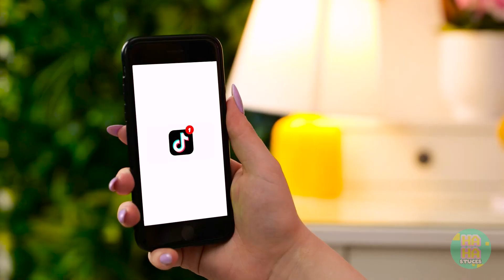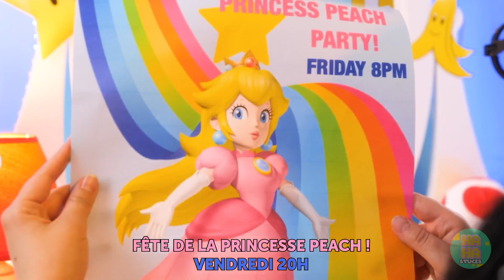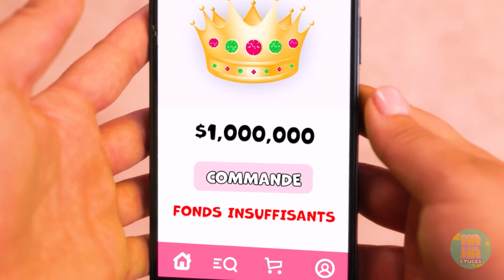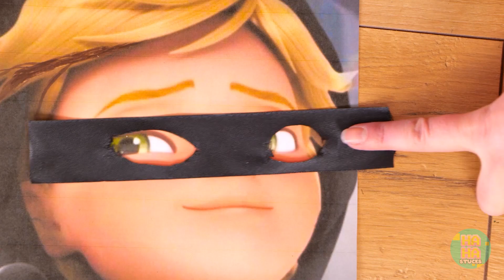Comment devenir SAILOR MOON ! Star Girl, Moon Girl, Sun Girl dans la vraie vie : Naissance et mort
Hey Moonies ! 🌙 Vous êtes-vous demandé comment devenir Sailor Moon ou l'un de ses amis élémentaires comme Vénus, Jupiter, Mars et Mercure ? Eh bien, c'est votre jour de chance ! 🌟

Comme lorsque Mercredi Addams s'est transformée en Sailor Moon, nous vous emmenons dans un voyage magique de la naissance à la mort de notre propre Sailor Moon dans la vraie vie ! 🌙✨

Vous vous souvenez des astuces secrètes pour les propriétaires d'animaux que nous avons partagées ? Imaginez que vous utilisiez la même ingéniosité pour devenir une Sailor Scout ! 🐱🌙

Nous allons vous montrer l'artisanat, les astuces et les secrets pour incarner l'essence de Sailor Moon et de ses amis. De l'emblématique costume de marin au diadème magique, nous avons tout prévu ! 🌟👗

Alors, que vous soyez ici pour les transformations magiques, les merveilles élémentaires, ou simplement pour revivre la magie de Sailor Moon, nous avons quelque chose pour tout le monde ! 🌙✨